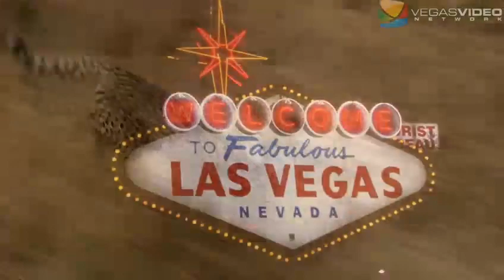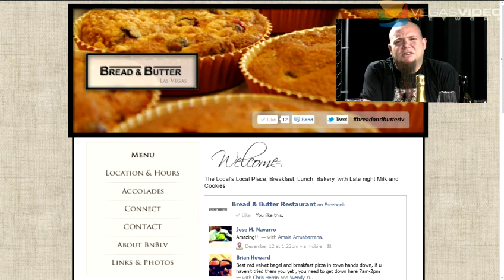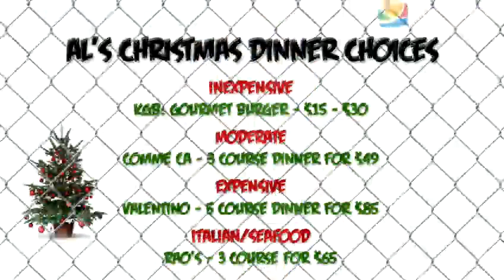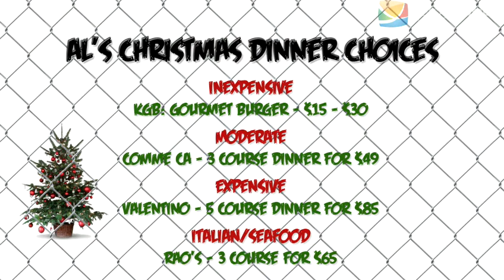Top of the Food Chain #030: Tiny Bubbles Sparkling Wine, Makes Me Happy. . .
For our final holiday-themed show, and the last of 2011, Al begins by recommending four Christmas dinner options of varying price points on the Strip. Then, Ken Shey (Sommelier, The Range Steakhouse) joins us for a lesson in champagne and sparkling wines.